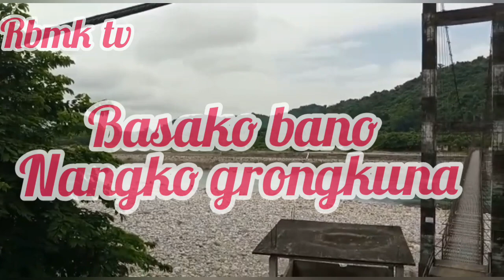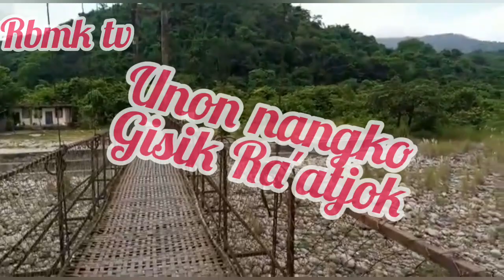Garo new song,Nang Bimangko nikchengon anga, with lyrics#Singer RBMK#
Garo#video